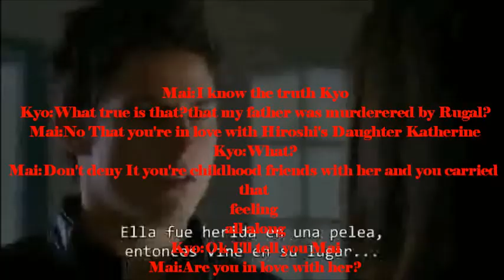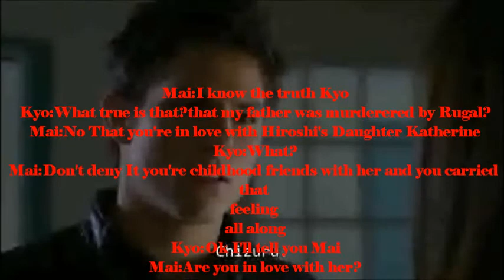Kyo Katherine and Mai "It's All About us"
Kyo Kusanagi who's a hanyou of fire wants to give up of his origins but Katherine His Secret Childhood Crush and Love tells him not to give up and tells him she's facing rugal alone unfortunally he has a minion that almost murders katherine with a stake and a poison dust they win the battle agaist rugal and his minion but Mai his loyal friend finds out about Kyo's Crush on Katherine at first he denies it but later he admits the truth but what nobody knew was that her father was listening to all(not shown)